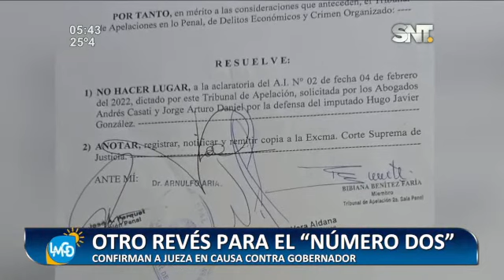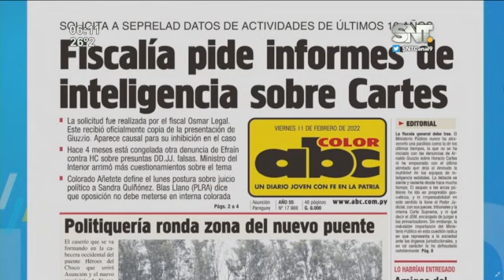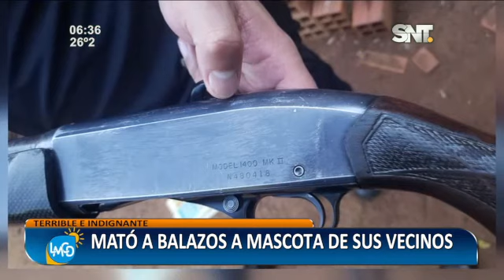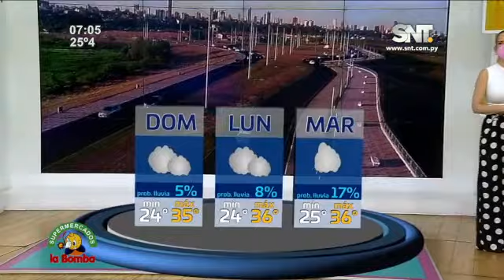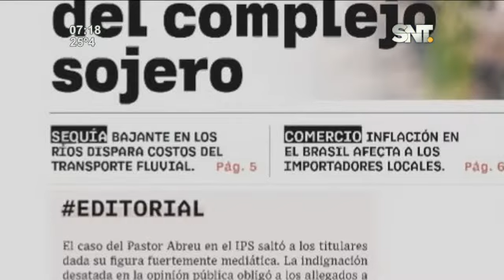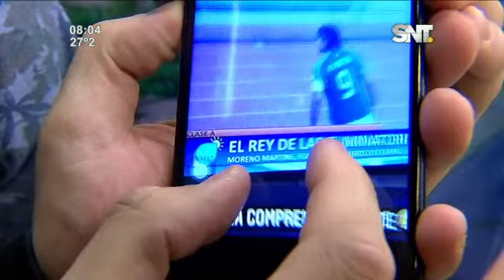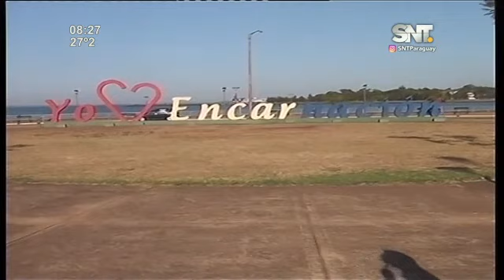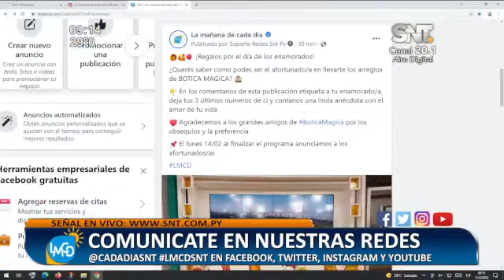La Mañana de Cada Día: Programa del 11 de febrero 2022